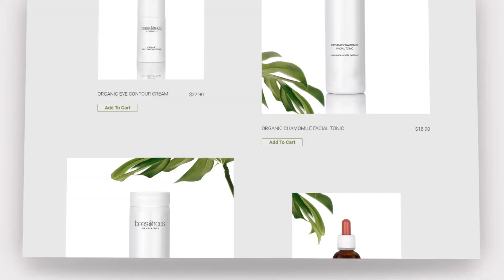Bees & Trees - spot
A spot made for Bees & Trees